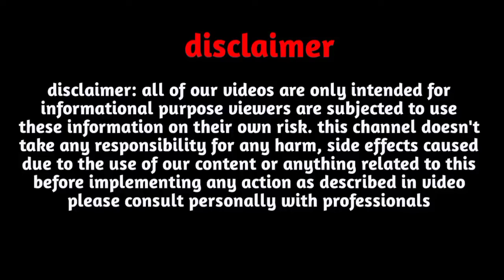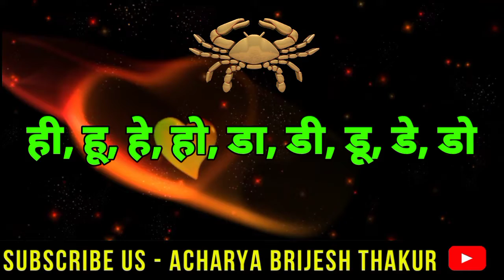कर्क लव राशिफल मार्च 2023|Kark Love Rashifal March 2023|Cancer Love horoscope March 2023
Follow us-